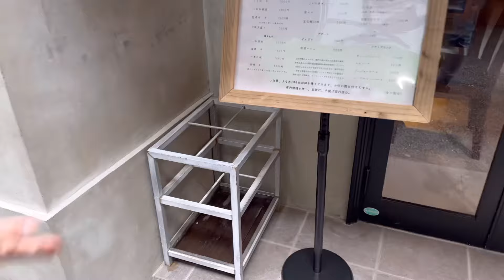【広島新店】圧巻のボリューム高コスパでぶち美味い😋広島中区新天地に人気店夕凪うなぎ‼️広島グルメ